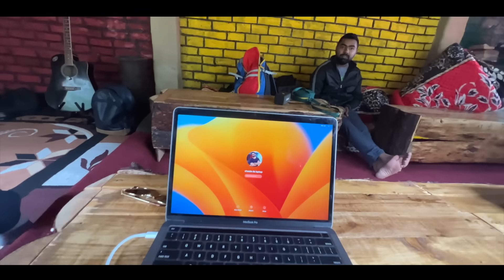CAMPING IN MOUNTAINS WITH FRIENDS | SANGLA VALLEY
Hello, everyone! Today was such a wonderful day since we chose to go off the grid and camp in the breathtaking Sangla Valley mountains. Camping beneath the stars, wonderful bonfires, delectable barbecues, and fun chit chats with friends made it a once-in-a-lifetime event. Nature genuinely revitalises the spirit!

I know you're all waiting for an update on our situation. We still haven't heard anything regarding the road conditions or when we may resume our bike ride. But don't worry, we've charged our devices and phones so we won't lose contact with you. We're keeping positive and hopeful that the roads will reopen tomorrow and we'll be able to resume our amazing adventure.

Meanwhile, we're making the most of our time in Rakcham by visiting different places and taking in the tranquil beauty that surrounds us. If you have any excellent suggestions for places to visit or activities to do here, please leave them in the comments section below.

Your help means everything to us! Let's cross our fingers and hope for the best. Let us enjoy every second of this alpine wonderland till then!

Call / Whatsapp for Spiti Biking or Backpacking Expeditions ( Mohit - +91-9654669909 )

Rabb Rakha!